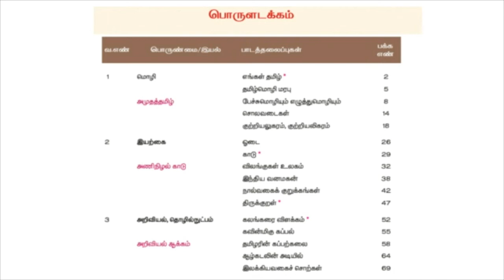7th std tamil new book | 5 Minute Maths